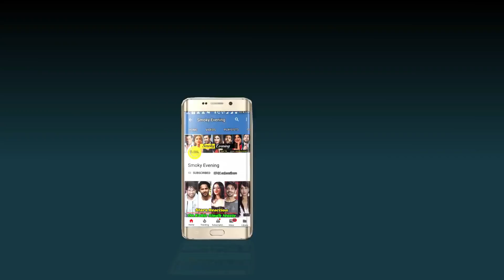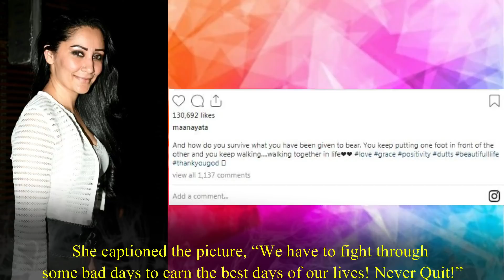Sanjay Dutt's Shocking Health Updates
Fans of Baba of Bollywood, Sanjay Dutt, are really concerned about the health condition of the star.Recently a picture of the actor went viral on the internet after which fans got really worried about the actor’s health.On 11th August, the Munnabhai of Bollywood announced that he is taking a break from work because of health issues.The actor is currently battling lung cancer and is under treatment.The actor was spotted at Mumbai’s Kokilaben Hospital for some time where he is currently under treatment.Recently a fan of the actor posted a picture of him in recent times, on social media.As soon as the picture was posted, it created a lot of buzzes.Fans of the actor got concerned about the actor’s present health condition.In this picture, Sanjay Dutt looked significantly thinner than before.Sanjay Dutt was standing next to a fan and was wearing a light blue T-Shirt and dark blue jeans.Many fans showed their concern in the comment section and shared the photo.People wished Sanjay Dutt a speedy recovery and wished him to get well soon.People called him a fighter and expressed their wish to see him again on the big screen soon.According to media reports, on August 18th, the actor told the media outside his house, to pray for him.The actor’s wife, MaanayataDutt, dedicated a post for him on her Instagram account.She captioned the picture, “We have to fight through some bad days to earn the best days of our lives! Never Quit!”In another picture, Maanayata wrote, And How do you survive what you have been given to bear. You keep putting one foot in front of the other and you keep walking…”Well, the actor and his family have requested people and media, not to speculate anything about his health.We, the team of Smoky Evening, wish a speedy recovery of the actor.